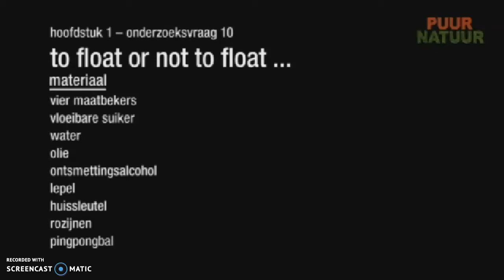To float or not to float?